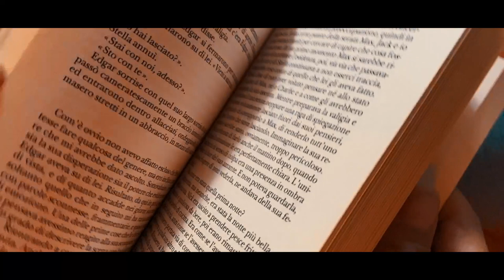Our Quarantine | IPhone Cinematic B-Roll Video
A normal family during quarantine.

Camera Used : IPhone 11 Pro
Accessories : Osmo Mobile 3
Drone : Mavic Mini

To Edit : Premiere Pro CC